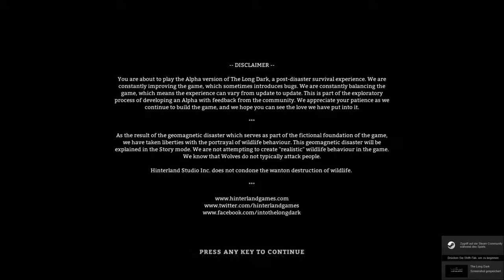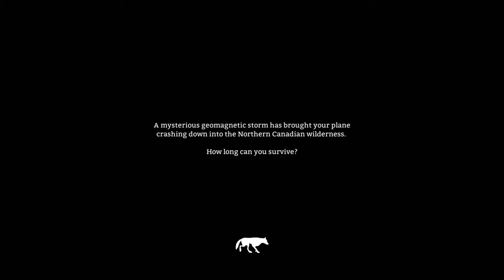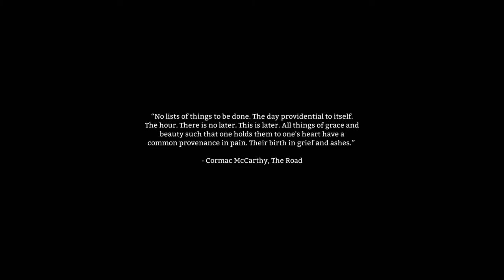THE LONG DARK Lets Play #13 - TIMBERWOLF UPDATE | HD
Und wieder ein neues Gebiet, versuchen wir es mal zu erkunden und mal sehen ob es viele Wölfe gibt :D

Gruß euer Gabriel

Kommentiertes Gameplay von NERDAREA | Gabriel (2015)
Survivalgame von Hinterland (2014).

Alle Inhalte und Musik gehören HINTERLAND.